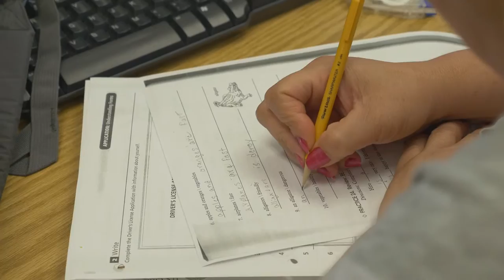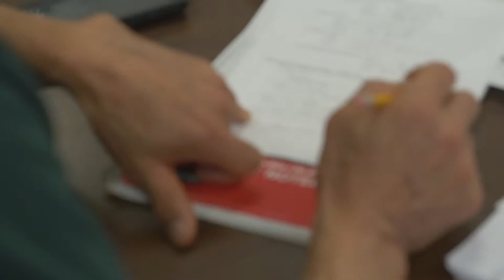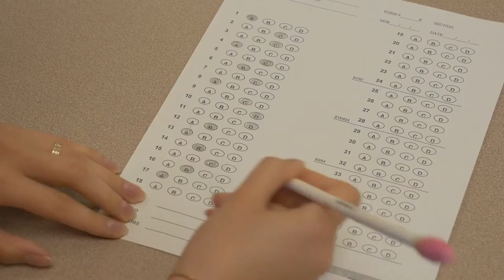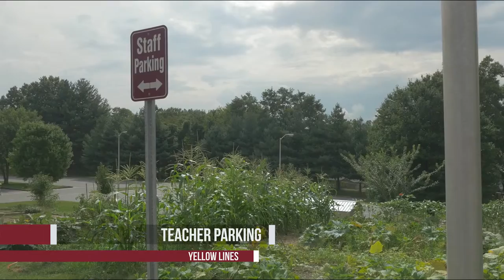AB Tech ESL Program